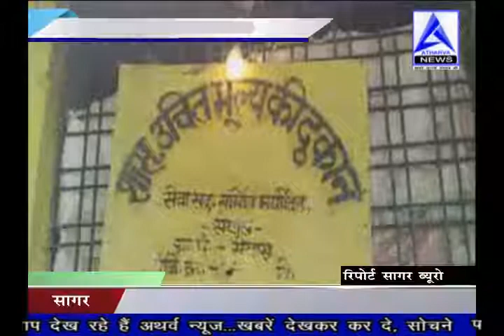कई ग्रामीणों को नहीं मिल रहा राशन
बड़ी संख्या में ग्रामीणों ने तहसीलदार को सौपा ज्ञापन